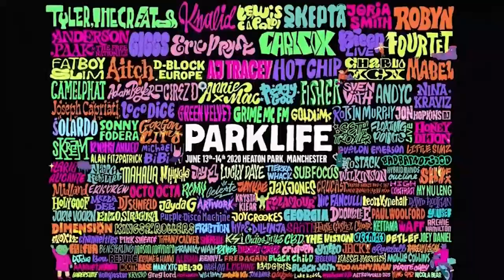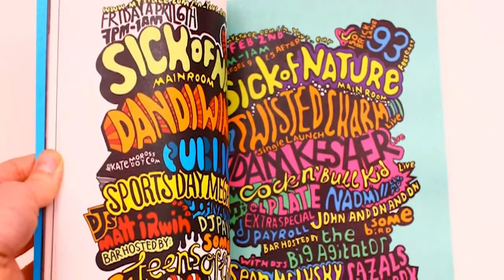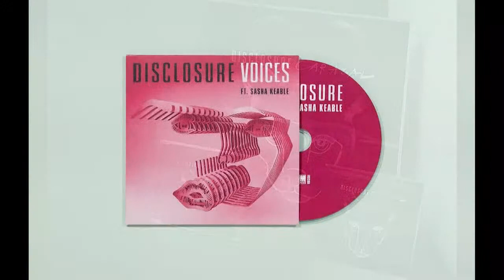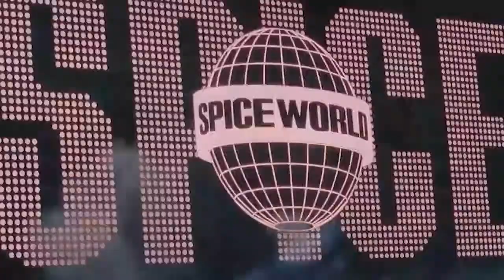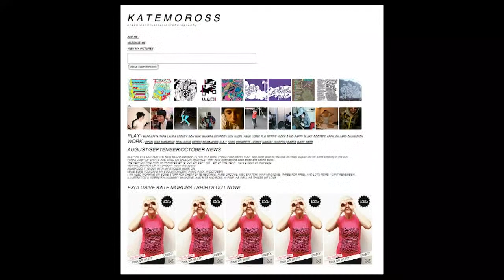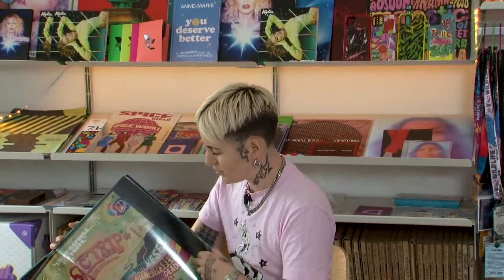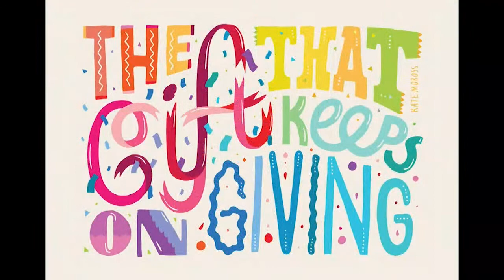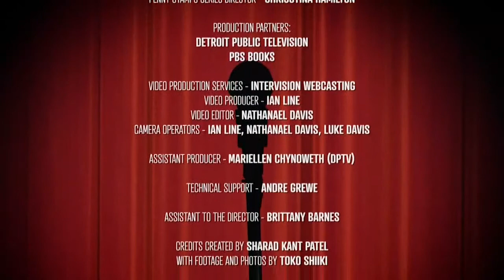Studio Moross: In Person with Aries Moross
Stu­dio Moross is a cre­ative design stu­dio focus­ing on art direc­tion, brand­ing, print, and mov­ing image set up by graphic artist and art direc­tor Aries Moross.

Aries Moross is a graphic designer, illus­tra­tor, and art direc­tor based in Lon­don, and is rec­og­nized for their typo­graphic illus­tra­tions. Moross has been pro­filed in Dazed & Con­fused, Vice, and Cre­ative Review, who selected them for a Cre­ative Future award in 2007.

Aries Moross set up Stu­dio Moross in 2012, fueled by their desire to build a mul­ti­fac­eted team and approach a broader scope of projects. This sense of col­lab­o­ra­tion runs strongly through­out the Stu­dio today and spe­cial­ist part­ners are often invited onto projects, pro­vid­ing addi­tional exper­tise as needed.

Stu­dio Moross’ skillset is exten­sive, with work that includes live show direc­tion, broad­cast design, and fes­ti­val cam­paign direc­tion. The team unde­ni­ably finds them­selves at home work­ing with music tal­ent, with cre­ative direc­tion for artists such as Kylie, Dis­clo­sure, Sam Smith, The Blessed Madonna, and Jade Bird. Yet, the Stu­dio is widely known for the color and energy they bring to every project, whether through brand­ing, illus­tra­tion or motion design. Pre­vi­ous clients include MTV, Spo­tify, VH1, Nike, Warner, and the BFI.

Based in Stock­well, South Lon­don, Stu­dio Moross firmly believes in sup­port­ing the com­mu­nity in which it is sit­u­ated. Over the years the Stu­dio has con­tin­ued to offer work expe­ri­ence to local schools and pro­vides pro bono design ser­vices to South Lon­don based orga­ni­za­tions like Art 4 Space and The Advo­cacy Academy.